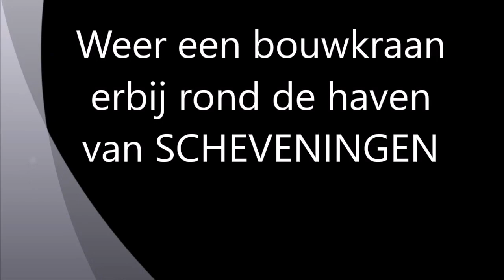Scheveningen een dorp vol met bouwkranen .